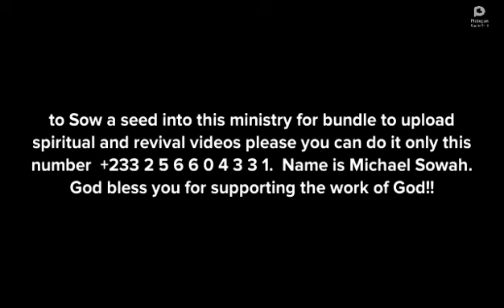IF YOU ARE SINGLE AND NEDD FUTURE PARTNER,PLEASE ENGAGED IN THIS PRAYERS AND COME OUT WITH TESTIMONY